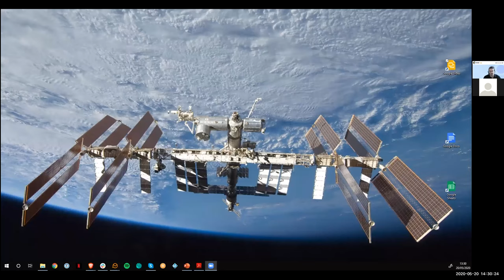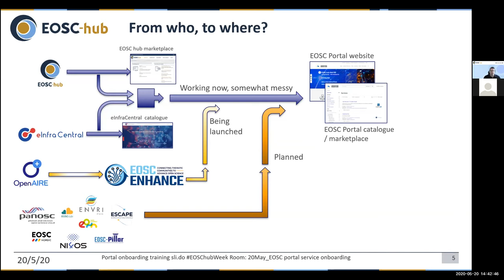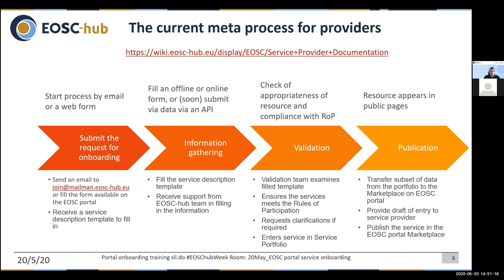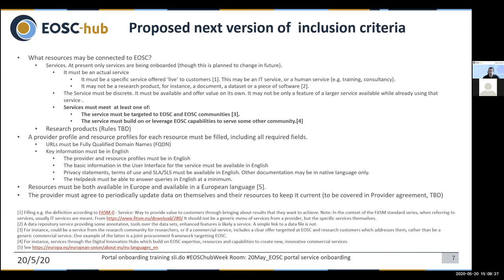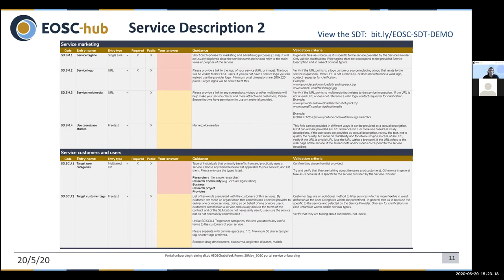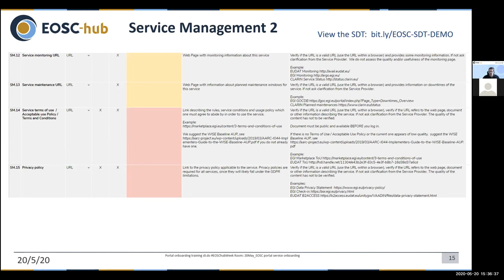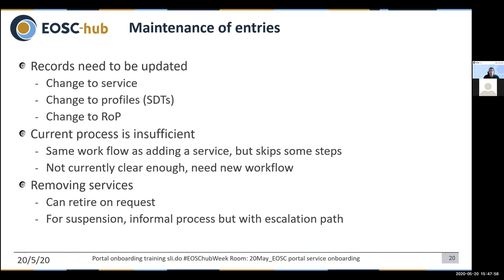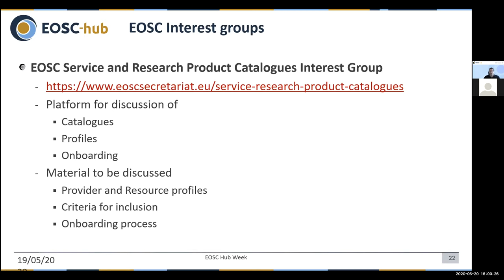EOSC hub Week 2020 - 7.1 EOSC portal service onboarding: Training for EOSC projects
EOSC portal service onboarding - Training for EOSC projects , chaired by Owen Appleton and Giuseppe La Rocca, EGI Foundation

Objectives
- Introduce what onboarding is
- Outline the large scale process as of today
- Show the current steps section by section, explaining the purpose of the sections
- Briefly mention feedback from the Service Provider Forum and the future plans

Agenda
- Presentation (~40 mins, Owen Appleton)
- Overview of current onboarding meta-process
--Examine the sections of the current SDT
--Give an indication of future steps
-Q&A (30 mins)